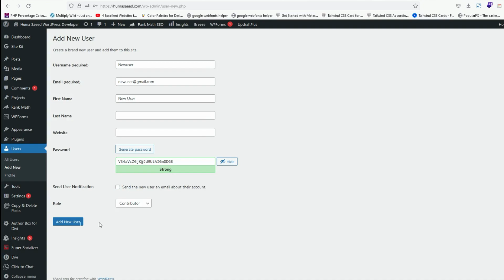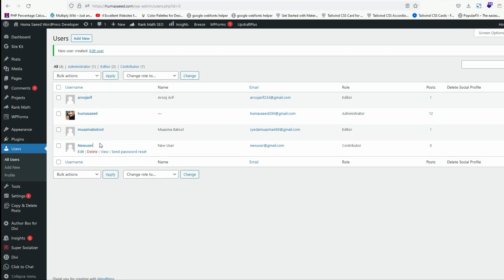How to Add New Users To Your WordPress Website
It's simple to add users to WordPress, but you need to know where to click.
Fortunately, this video will show you step-by-step how to add new users to your WordPress website. After that, you can provide particular user roles greater powers:

Step 1: Go to WordPress dashboard ►  users ► Add New.
Step 2: Enter log in details for new users
Step 3: Setting up the password for the new user
Step 4: Setting up the role for the new user

Select the role
► EDITOR:
► AUTHOR:
► CONTRIBUTOR:

This is how you can add new users to your wordpress website.